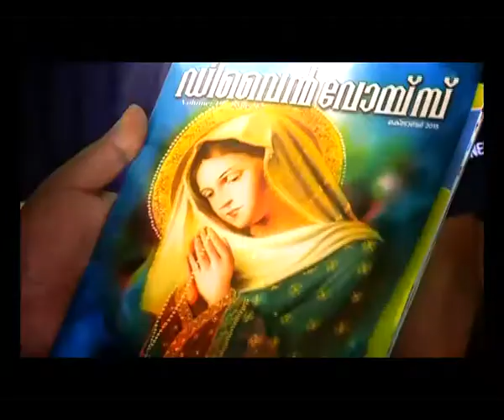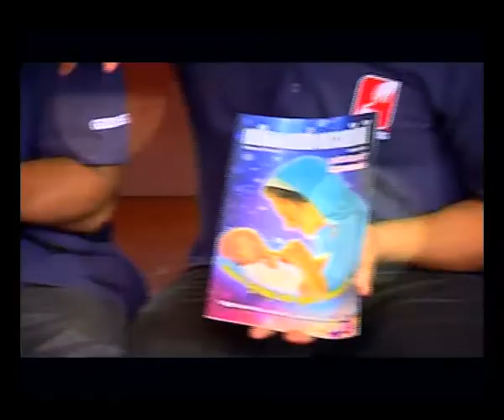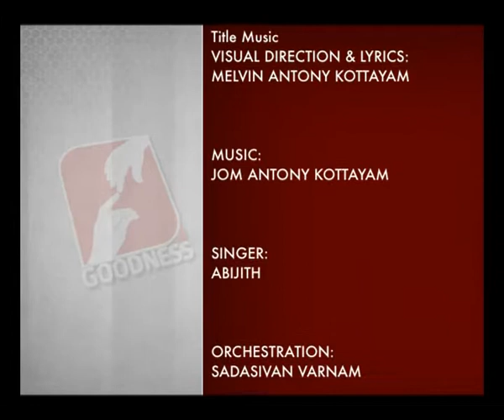DIVINE VOICE Epi 172 FR PAUL PUTHUVA V C